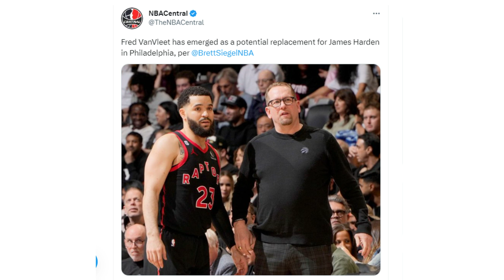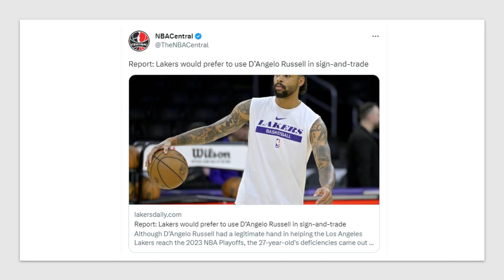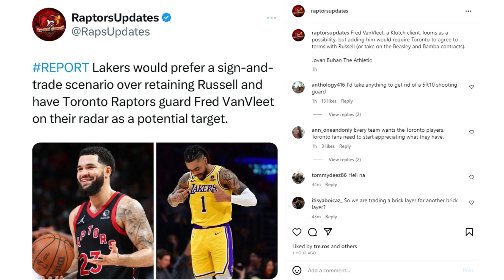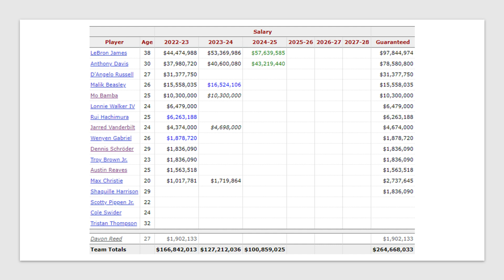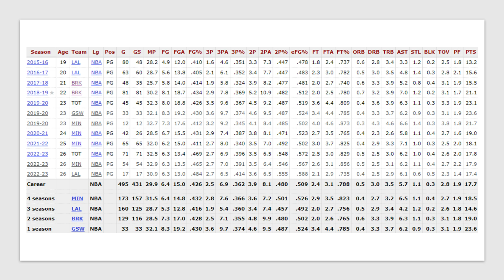Raptor"s Fred Vanvleet Is Drawing Interest From The 76ers and The Lakers!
Fred Vanvleet is drawing interest from both the 76ers and the Lakers.